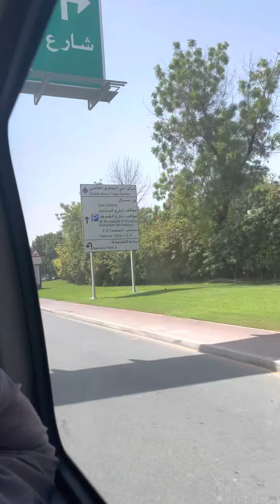Dubai life, from bahay papasok sa work